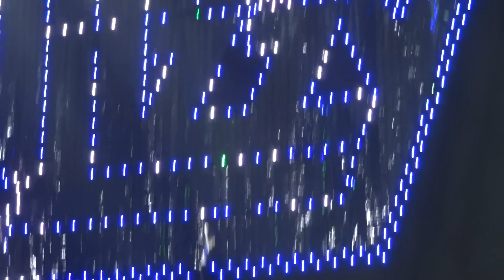Thin Lizzy-Emerald Live @ Nottingham Arena 19th May 2012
Thin Lizzy with Richard Fortus